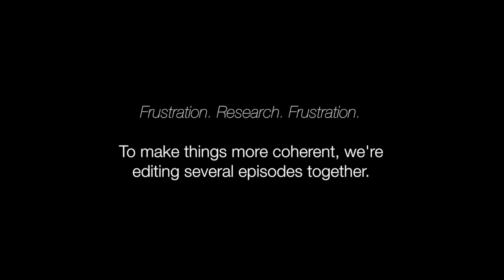Chulip #16 - "President Chu"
Want to be president of a company? Just steal the boss's ID. Simple.